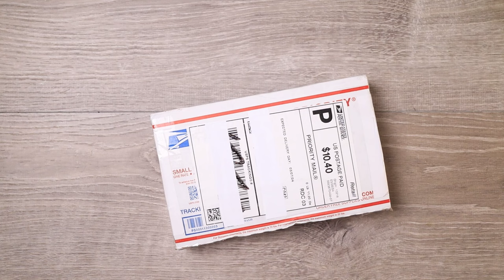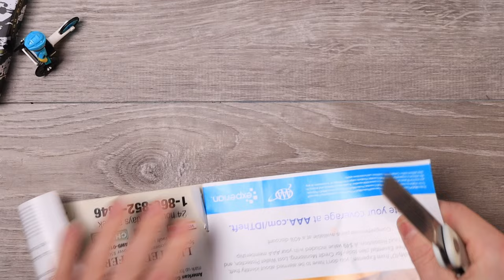Short Answer, Yes...Kind Of? - Petrified Fish Scholar